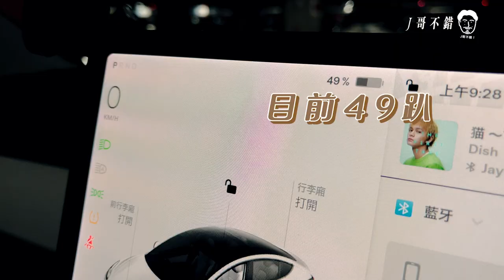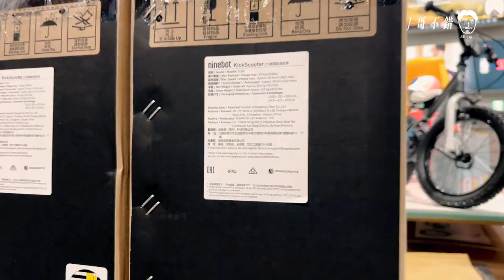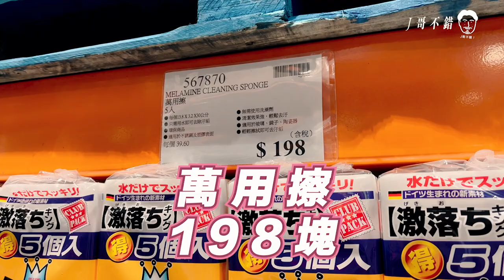COSTCO九個必買生活用品，開箱COSTCO電動滑板車！J哥不錯！